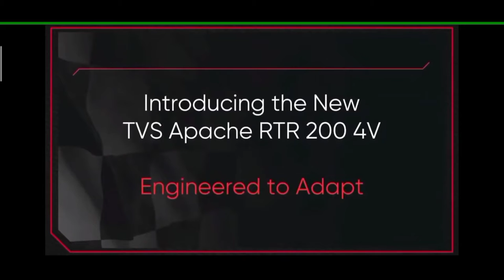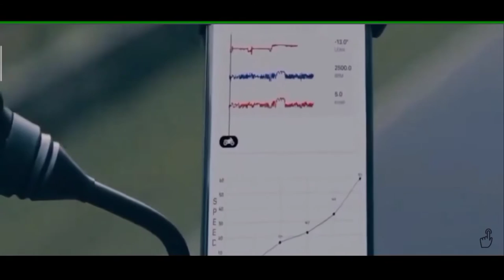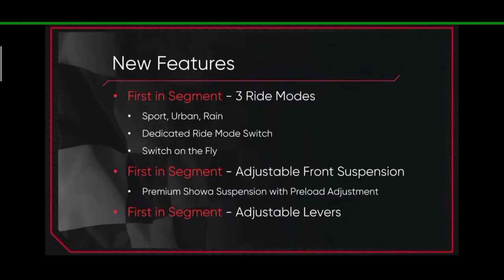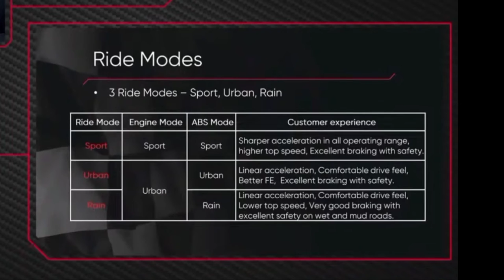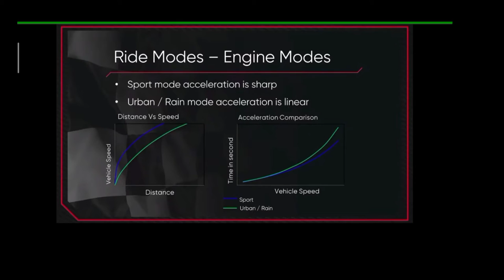TVS APACHE RTR 200 4V NEW MODEL | NEW TVS APACHE RTR 200 4V BS6 2020 BIKE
Hello dosto ish video me maine TVs Apache ki new model bike Apache rtr 200 4v ke bare me details me bataya hai aap video ko end tk dekhiye aap ko samjh me aa jayega.

YOUR QUIERES

TVs Apache rtr 200 4v new model bike
Apache new model 200 4v
Tvs Apache 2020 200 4v
TVs Apache rte 200 4v bs6 2020
Tvs Apache rtr new model 200 4v
2020 new Apache bike 200
2020 new Apache 200 4v
Tvs 4 millions celebration new bike launched
New TVs Apache rtr 200 4v all details
New Apache 200 4v all specifications
2020 tvs apache rtr 200 4v
New TVs Apache rte 200 4v bs6 2020
New tvs apache rtr 200 4v new features